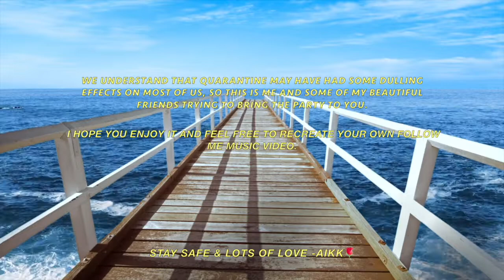AIKK - Follow Me (Official Video)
Follow Me off of AIKK's debut album (From Both Sides Of The Atlantic) available everywhere now.

Making a music video during a pandemic turned out to be very much possible. My sincerest gratitude to all of my lovely friends who took part in this. I love you all.

Featuring: Sherif Nabeeh, Alya Zaki, Daniela Santon, Malak Hany, Farida Hosni, Tarek Ezzat, Mona Khatib, Mona Foldoe, Erica Siegle, Noureen Amin, Abdelrahman Tomoum, Mariam Tomoum, Nada Kamel, Laila Bahaa, Rola Khalil, Nada Zakaria, Farida Bassiouni, Aric William, Zeina Soliman, Nicole Roumi, Cherry Walid, Habiba Al Faoumy, Mariam Mancy, Nazly Aly, Malak El Masry
Lyrics:
Humming to the beat of my heart, could I have done better?
This is a movement and all that is says is "قوم نرفع راسنا و كاسنا للسما"
She got me wrapped around her finger like Saturn
Idolizing all the signs, is there a pattern? Ah fuck a pattern

Follow me to the end of the road
I promise that I won’t let go

A dissonance inside of me, do I stay or do I go?
A complex human with a boombox for a heart of gold, come visit the carnival!
From Alexandria to the Atlantic, I suppose a singer must die
Bite your tongue, guard your space, cause over sharing has a bitter after taste
Why is there no one book to explain it all? Let the bells toll

I was ready all along,
now i must go on and try and find my peace

Hey mr. light man,
More than a one night stand.

The blonde American,
with the short red tight dress,
You’re bending over as a test i know

And to the listener
Cant fuck the lyrics up
if no one knows the fuck you’re saying anymore